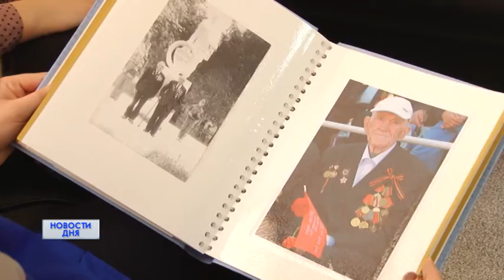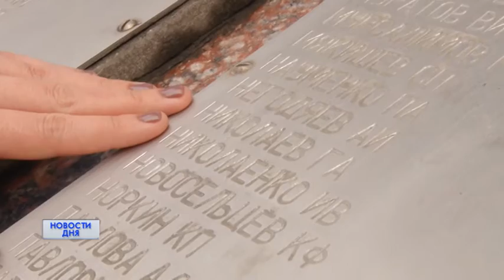МЫ ВЕЧНО БУДЕМ ПОМНИТЬ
РОВНО ДВЕ НЕДЕЛИ ОСТАЛОСЬ ДО ОДНОГО ИЗ ГЛАВНЫХ ПРАЗДНИКОВ СТРАНЫ. Девятого мая Россия отметит семьдесят третью годовщину Великой Победы. Нет ни одной семьи, которой бы не коснулась великая отечественная война.  Оренбуржцы бережно хранят все то, что может быть связано с их близкими, которые ушли на фронт. Ольга Гроза одна из них. Военные истории двух своих  дедов, которые храбро сражались с фашистами с первых же дней страшной войны в их семье передаются из поколения в поколение. Их имена высечены на памятных стелах у мемориального комплекса "Вечный огонь" на проспекте Победы.